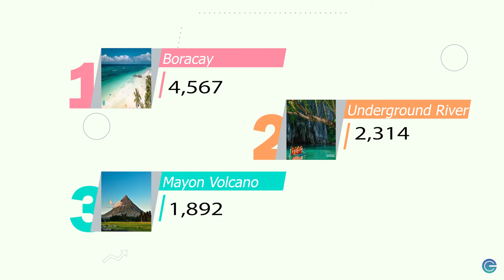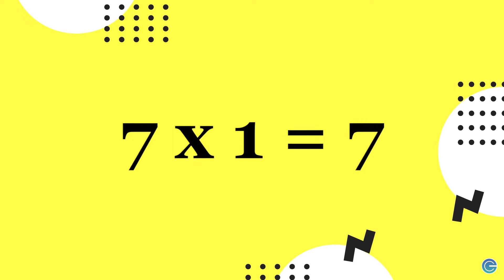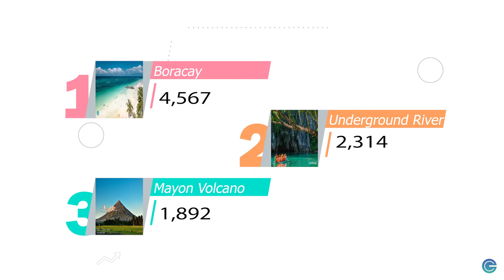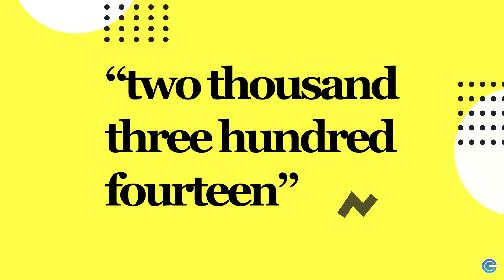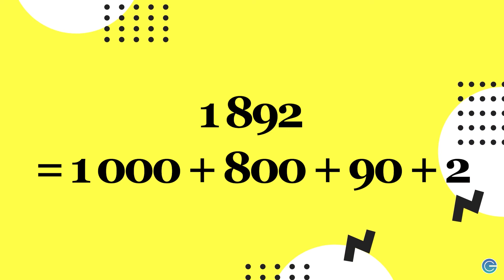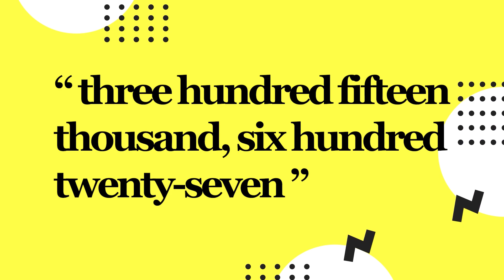MATH 3: Numbers Through Hundred Thousands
Visualizes numbers through hundred thousands and write numbers in
standard, expanded, and word forms.

and HAAWK for a 3rd Party

Presentations
Images: google images

REFERENCES: Our World of Math K-12 Edition 3 by Vibal Group, Inc.